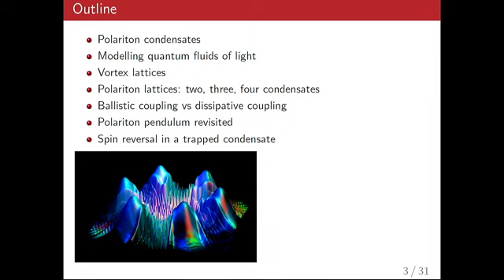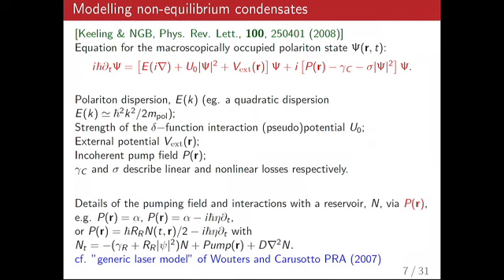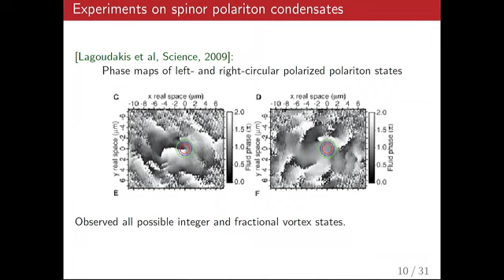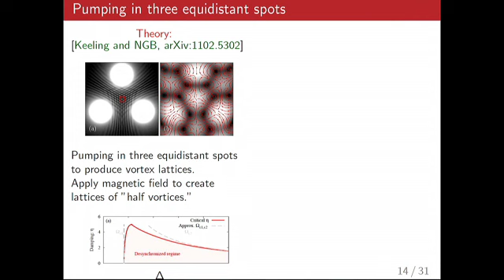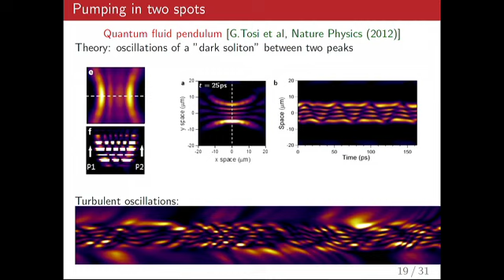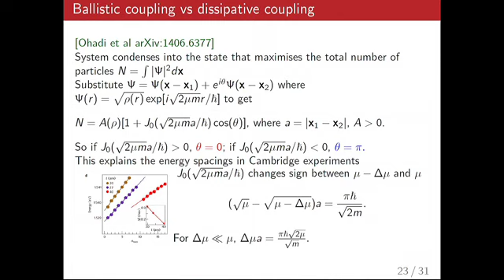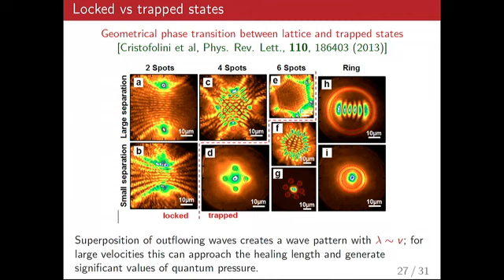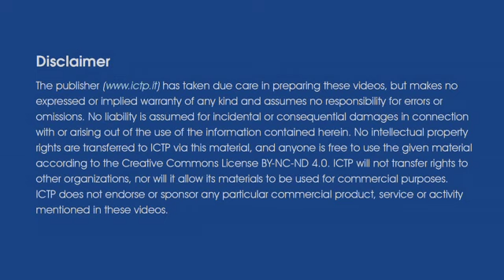Engineering Quantum Circuits in Polariton Condensate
Speaker: Natalia Berloff (University of Cambridge)
Conference on Frontiers of Nanoscience | (smr 2710)
2015_08_31-12_10-smr2710